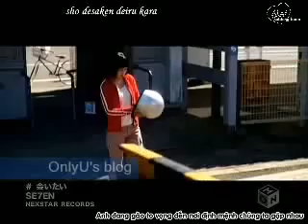ke giet nguoi mang ro nhat the gioi{ nhac nhat